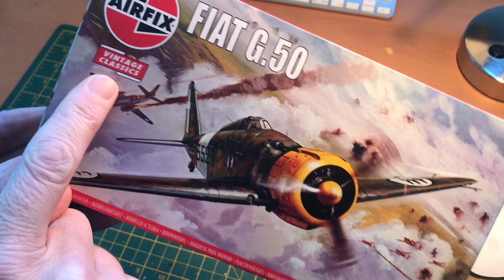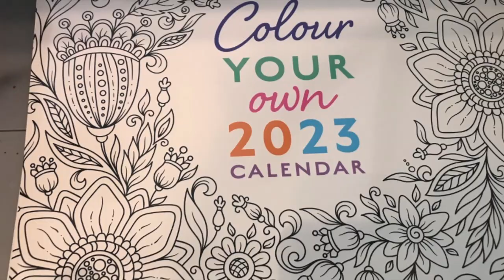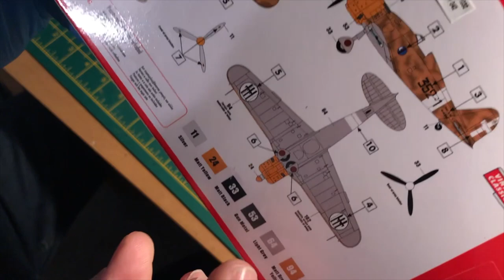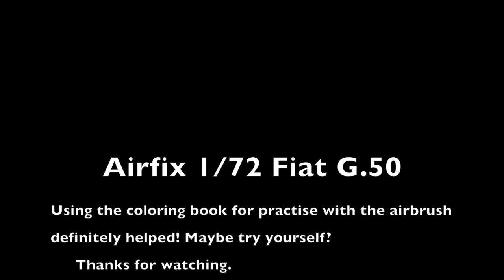How I improved my airbrush skills with a colouring book to paint an Airfix 1/72 Fiat G 50.